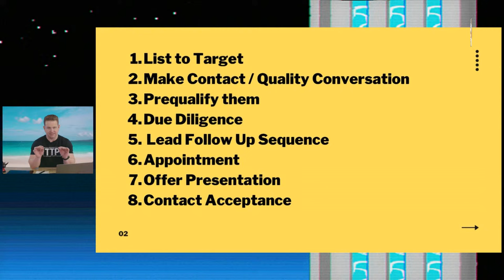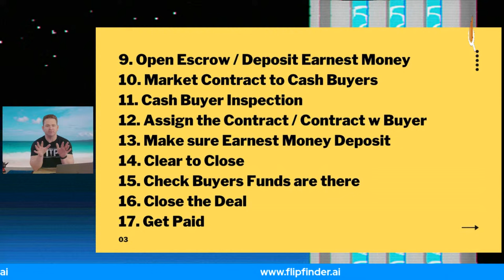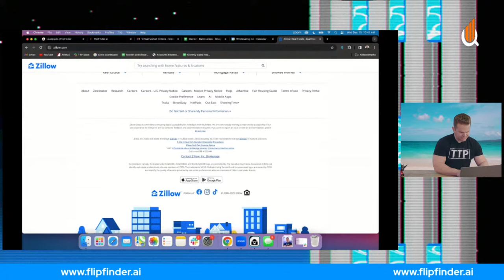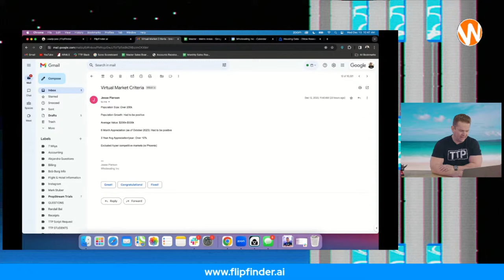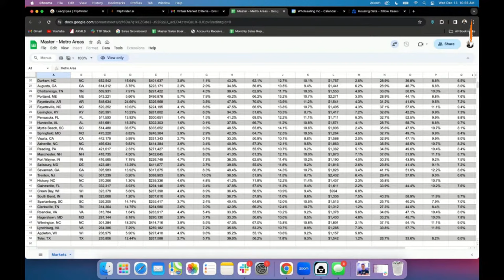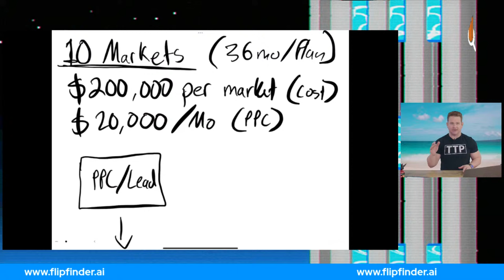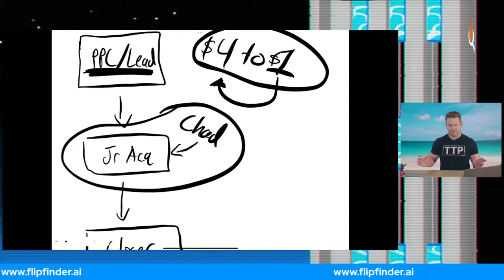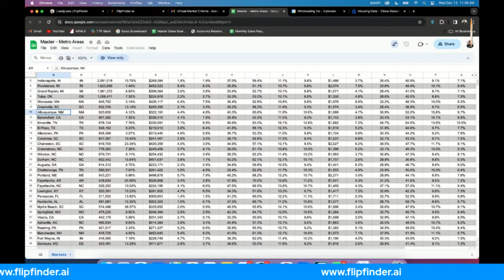Virtual Wholesaling in 2024 | Step-by-Step Blueprint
🏡 NEW WHOLESALERS! If you're just getting started, check out my FREE collection of resources

Brent Daniels is a multi-million dollar wholesaler in Phoenix, Arizona…

Brent has personally coached over 1,000 wholesalers and helped 10,000’s of others who listen to him host the Wholesaling Inc. podcast, watch his YouTube channel, and attend his live events...

A natural leader, Brent combines his passion for helping others with his high energy, “don’t-wait-around-for-business” attitude to help you CRUSH your wholesaling goals as quickly and easily as possible!